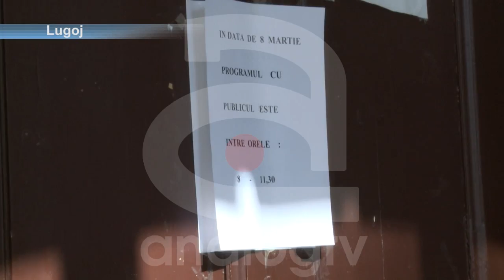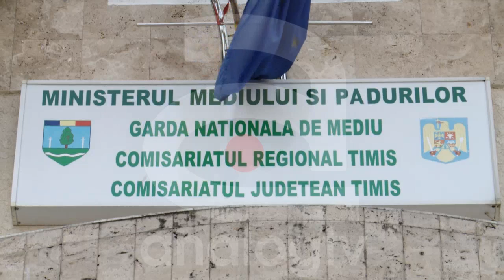8 MARTIE A SCURTAT PROGRAMUL LA STAT